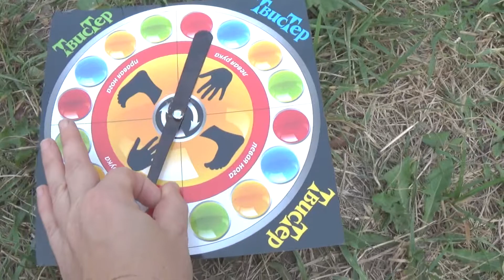Папа играет с детьми в Твистер play twister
Давно мечтал поиграть с детьми в твистер и вот наконец то мечта сбылась. Смотрите что из этого получилось. Play twister on the ground